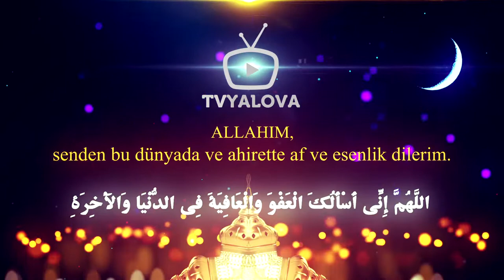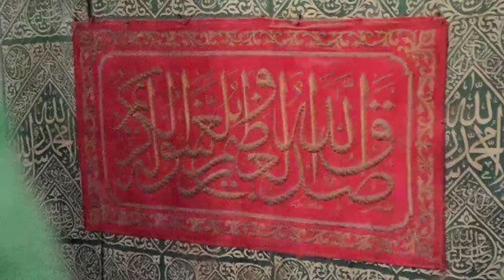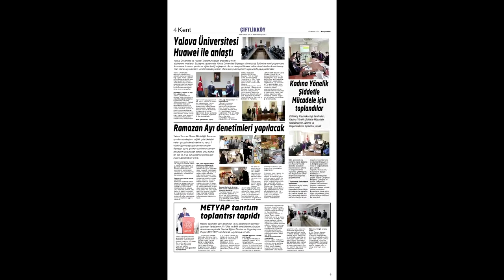Süleyman ÇELEBİ İle RAMAZAN Buluşmaları - İlahiyatçı Behçet Şeker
Süleyman ÇELEBİ
İle RAMAZAN Buluşmaları

12. Program
23 Nisan 2021 - Cuma
konuğu: İlahiyatçı Behçet Şeker
▬▬▬⬇ Zaman etiketleri  (Sohbet mesajları)⬇▬▬▬
⏯▶ 💬 00:00 -  CANLI YAYIN (RAMAZAN Buluşmaları)

▬ Bu video hakkında ▬▬▬▬▬▬▬▬▬▬▬▬▬
Süleyman ÇELEBİ
İle RAMAZAN Buluşmaları

12. Program
23 Nisan 2021 - Cuma